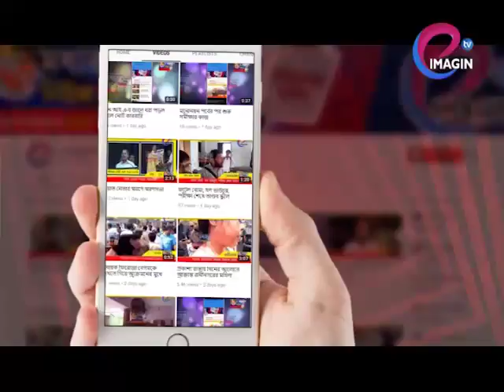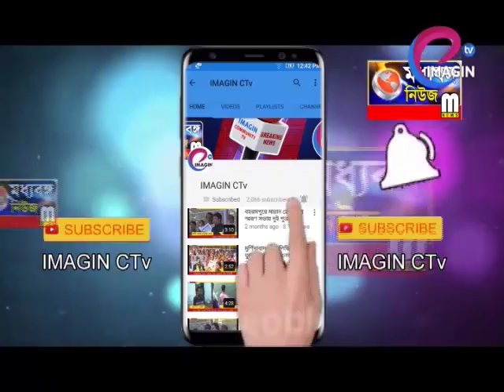নতুন চেহারায় মুর্শিদাবাদের রেশম খাদি শিল্প ও শিল্পীরা